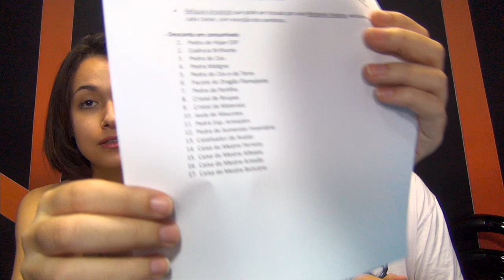[PW] Spoiler Perfeito 17/09